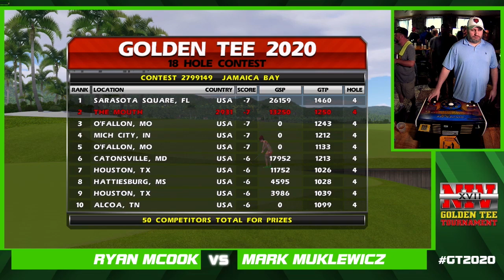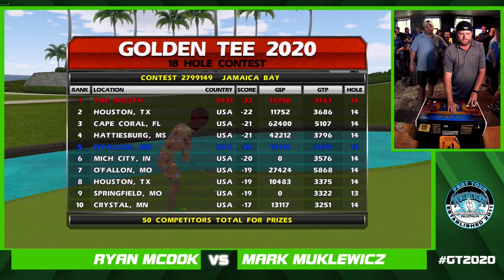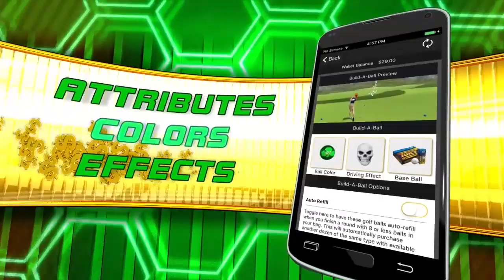The Mouth Vs Ryan McCook NiV RO16